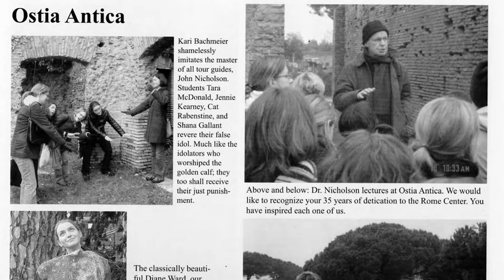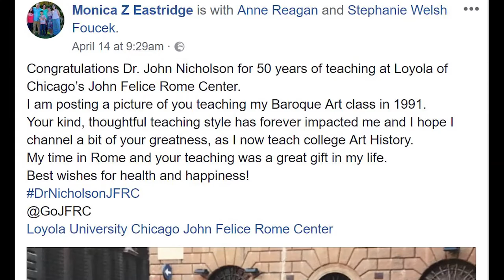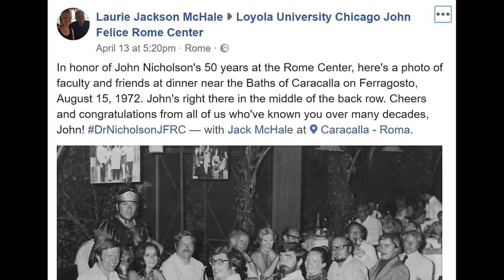Auguri, Dr. Nicholson!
Dr. John Nicholson celebrates 50 years as a professor at Loyola University Chicago's John Felice Rome Center. Students, colleagues and friends share their congratulations and stories.

Dr. Nicholson graduated from the University of Ottawa. With the help of a fellowship from the Canada Council, he earned his PhD in philosophy from the University of Louvain, Belgium, specializing in the philosophy of history. Prof. Nicholson has taught courses in aesthetics and art theory. For 50 years, he has been teaching art history at the Rome Center, including on-site courses in Art in Rome, Renaissance Art, and Baroque Art. His main project has been developing a “Manual for Art in Rome” to serve as a textbook for students enrolled in the JFRC Art in Rome course sections.

Produced by SLA Ola Wysocki